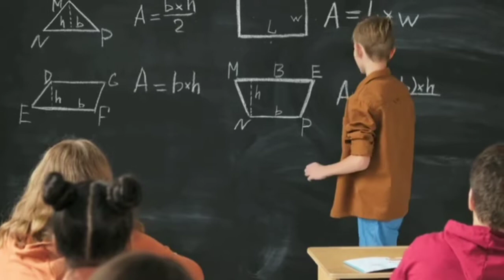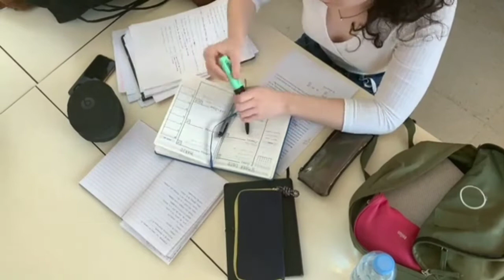ANM Nursing Course 2022 | full details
what is anm nursing course
anm nursing course details
anm salary
anm course fees
anm course details
a n m nursing
nursing salary
nursing college
anm nursing work
simar2.0
gnm nursing
gnm nursing course
gnm course
nursing course
gnm nursing syllabus
bsc nursing
gnm nursing course details in hindi
gnm nursing job salary
nursing course
b.sc nursing
bsc nursing kerala
b s c nursing course details
bsc nursing job
gnm nursing
b.sc nursing course details
nursing course
nurse kaise bane
gnm nursing course
bsc nursing kaise kare
12th ke baad nursing course kaise kare
12th ke baad nursing course kaise karen
12th ke baad nurse kaise bane
1 year diploma courses
highest paying jobs in usa
highest paying jobs in the world
best paying jobs
highest salary jobs
top 10 highest paying jobs
highest paying jobs in canada
high salary jobs in india
india jobs salary
best salary jobs in the world
best jobs
top 10 highest paying jobs in the world
highest paying government jobs in india
highest salary jobs in india
computer science
computer science major
5 things i wish i knew before computer science
computers
data science
computer science math